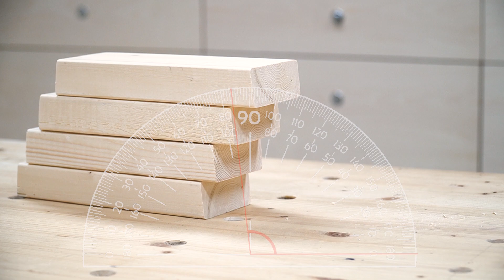Making Round Chair / DIY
When I started DIY, I also started woodworking at the same time.
I made the most basic circular chair.
It's simple, but it's a work that includes all the basic tasks necessary for woodwork, such as making a circle, fitting a square, covering a piece with wood, cutting an angle with a circular saw, and combining with wood bonds.
If you like carpentry, it's a must.
As we work, we know what we need. "I think that I need a band saw, that circular saw would be convenient to slide, that I need a wooden dowel bit."
In this process, we're upgrading, we're evolving.
I don't think there's a better textbook for carpentry practice.
I want everyone to make it by referring to the video. Thank you.